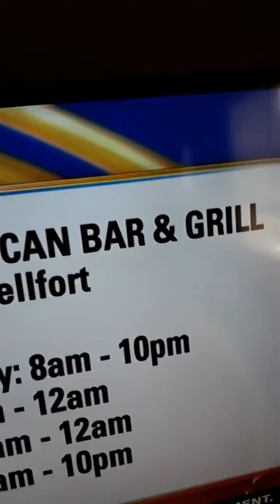COOL RUNNINGS JAMAICAN BAR & GRILL